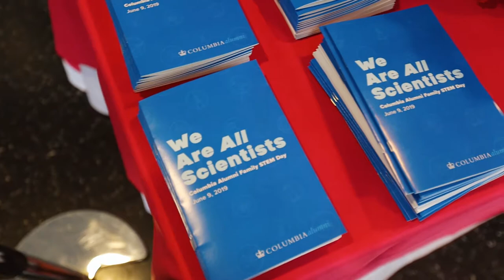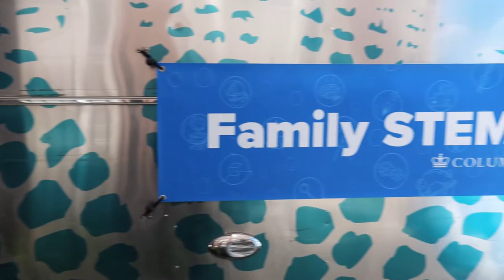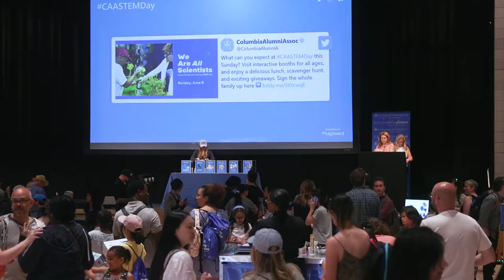Family STEM Day 2019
CAA Family STEM Day, held on June 9, 2019, was a day filled with science, technology, engineering, and math, as well as lunch, games, crafts, and raffles.

We look forward to seeing you this year on June 14!